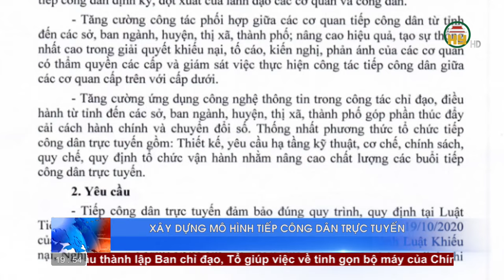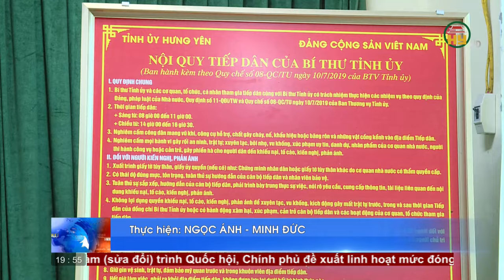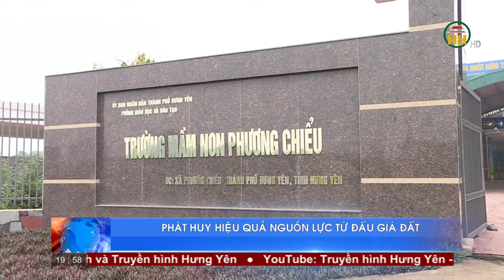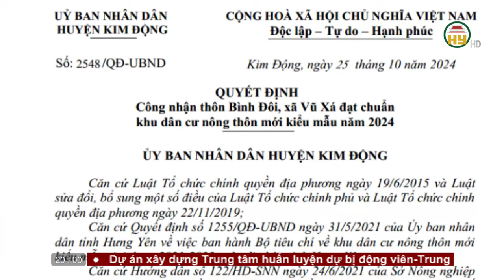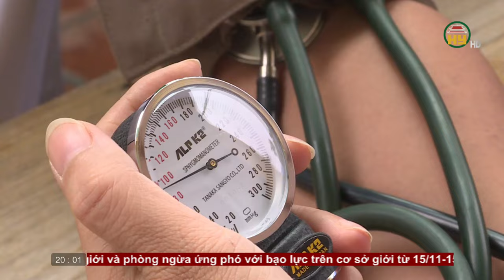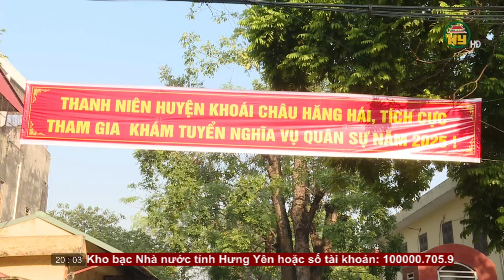Thời sự Hưng Yên thứ Bảy ngày 09/11/2024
Hưng Yên TV | Thời sự Hưng Yên thứ Bảy ngày 09/11/2024

Tiktok: Truyền hình Hưng Yên
Facebook: Đài Phát thanh và Truyền hình Hưng Yên
Zalo: Đài PTTH Hưng Yên